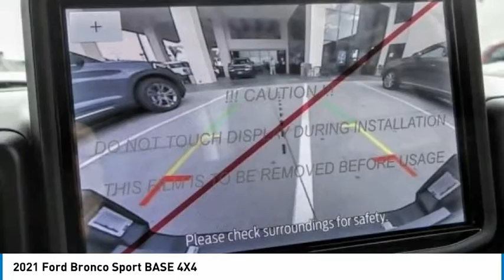2021 Ford Bronco Sport RIVERSIDE,TEMECULA,SAN BERNARDINO,MORENO VALLEY,FONTANA 10222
2021 Ford Bronco Sport BASE 4X4

Fritts Ford
8000 Auto Drive

FRITTS FORD, PROUDLY SERVING RIVERSIDE, TEMECULA, SAN BERNARDINO, MORENO VALLEY, FONTANA, AND SURROUNDING CALIFORNIA LOCATIONS. THIS OXFORD WHITE 2021 Ford BRONCO SPORT IS EQUIPPED WITH A ENGINE; 1.5L ECOBOOST, AUTOMATIC TRANSMISSION, AND RECEIVES AN ESTIMATED 25 City/28 Hwy MPG. 2021 Ford BRONCO SPORT BASE 4X4 2021 Ford Bronco Sport Base Ready to take home today!. 4WD 8-Speed Automatic 25/28 City/Highway MPG 1.5L EcoBoost Stock #: 10222 | VIN: 3FMCR9A62MRA38647 | 2021 Ford Bronco Sport Base 4x4 Fritts Ford